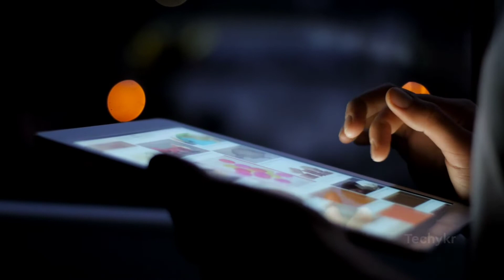Thanks for 10k subscriber 😍 keep support doing🔥🔥 We have completed 10000 👌🏻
Today was a very happy day, today it is also Holi and today is subscriber today 10k completes on this channel. Keep supporting 10k family